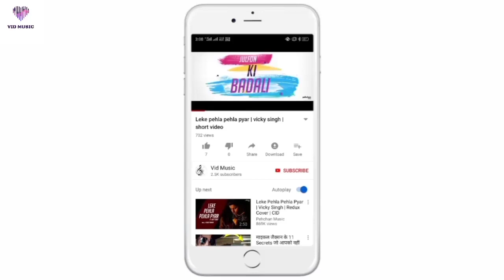Meri Aashiqui | Love Story Video 😍 | New Korean Hindi Mix 💗 | Chinese Hindi Mix | VidMusic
Meri Aashiqui | Hindi Song | Love Song | Love Story Video | Chinese Hindi Mix | Korean Hindi Mix | Vid Music

▶Status: New Love Story Videos

Video Credit - The King External Monarch

Song Credit -  Meri Aashiqui